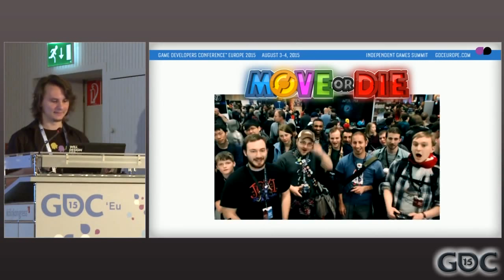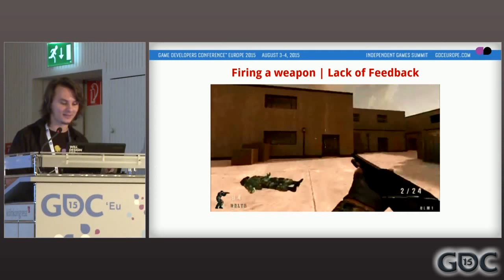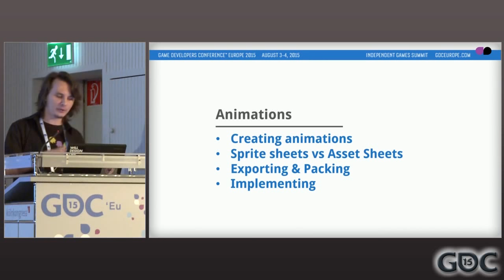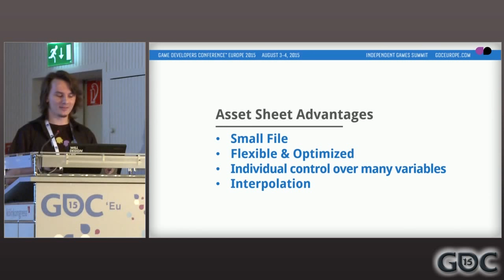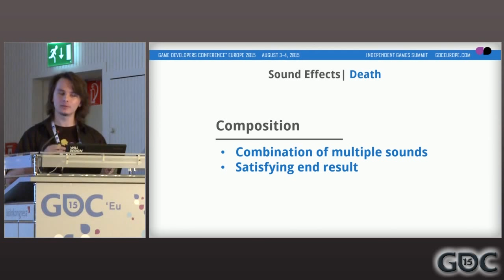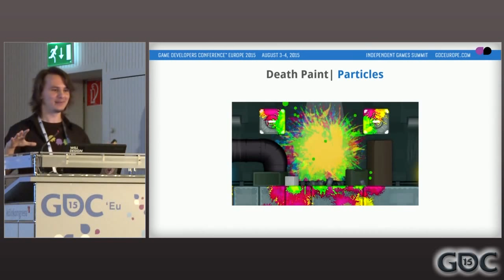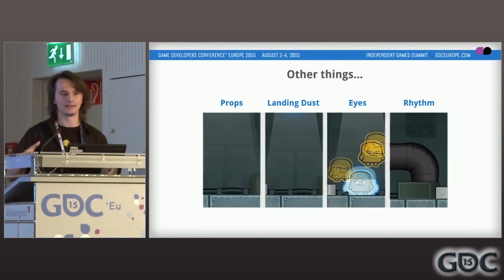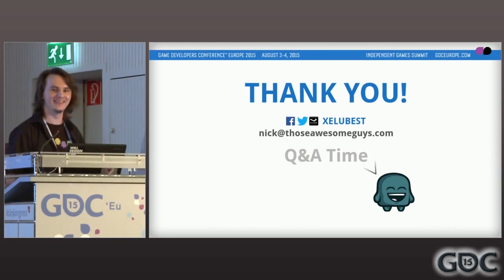Game Feel: Why Your Death Animation Sucks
Talking at GDC Europe 2015, indie dev Nicolae Berbece talks in depth on game feel - the thing that makes you say "This game feels awesome but I don't know why!" This interactive death animation walkthrough goes from the first lines of code, to asset animations and sound effect creation up to screen shake, particles, displacement maps, composition and polish.